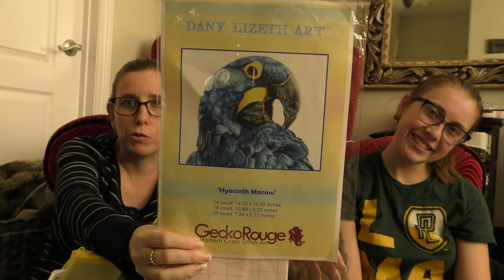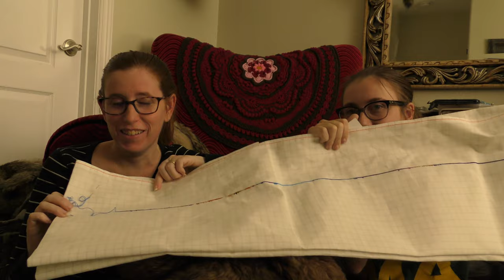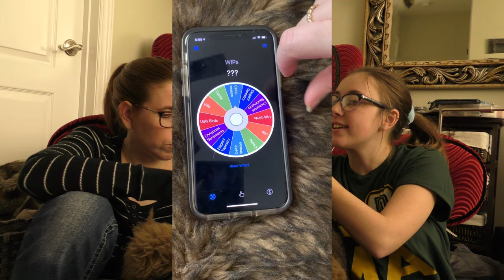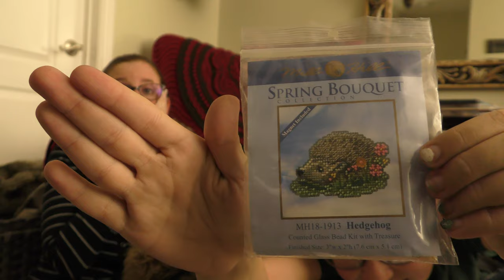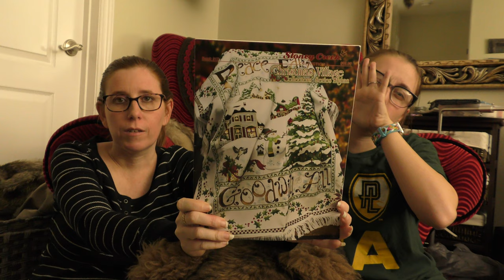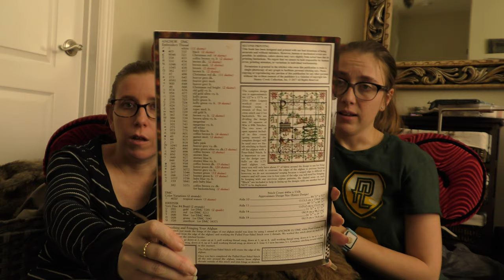FlossTube #20 | Pinecone Prickle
Helloooo Stitchy Friends!

How ya doing? Julie isn't enjoying this cold, but she is enjoying her Medicine Balls (Starbucks).

This week, we discussed new Mill Hill starts, and new Haul (times two?).

999 stitches down, some amount more to go (I don't want to know).

Oh, and we are a stitching channel.